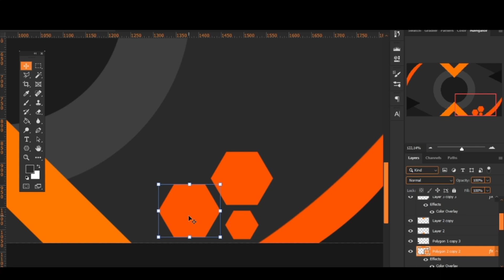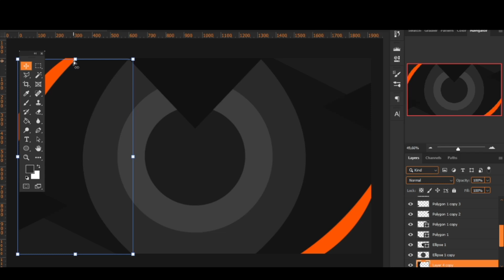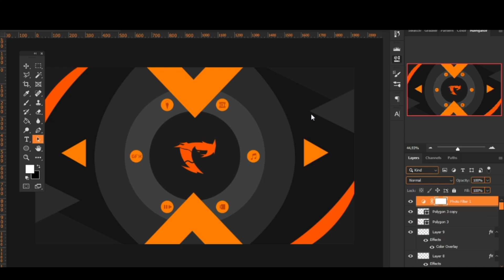Wallpaper Speedart | Abstract Wallpaper Test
Yes